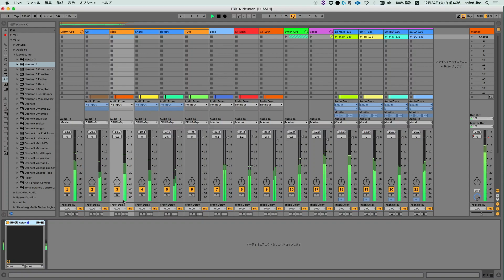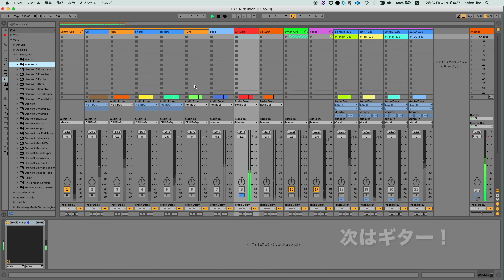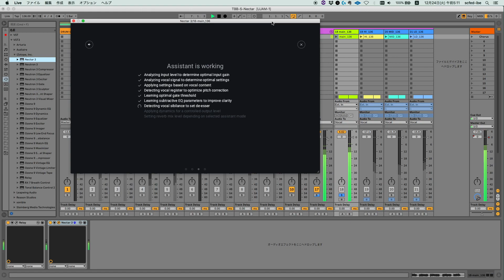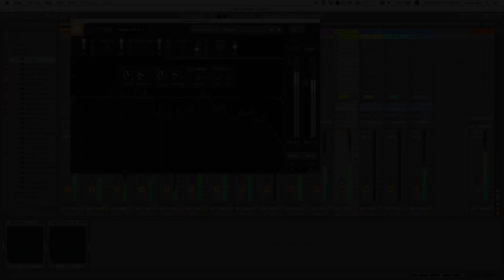iZotopeのAIアシスタントにミックスとマスタリングをお任せしてみたVIDEO!!個別トラック編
iZotopeのAIアシスタントにミックスとマスタリングをお任せしてみたVIDEO!!
個別トラック編